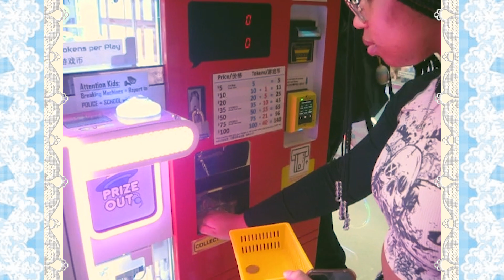flushing, queens vlog °❀⋆.ೃ࿔*:･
info:
camera - iphone 13 pro
editing software - adobe premiere pro and after effects
what i use to edit - m1pro macbook pro

keywords;
aesthetic vlog, manga vlog, anime vlog, anime edit, anime inspired, anime art,
anime fanart, j-fashion, pokémon, style savvy, what i eat in a day, k-beauty, c-beauty, makeup, shopping, haul, new york city